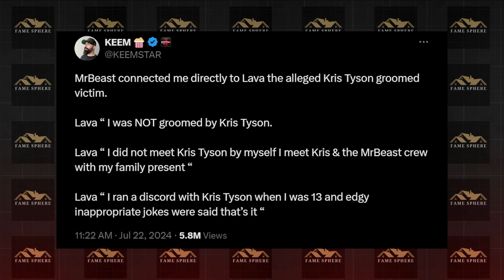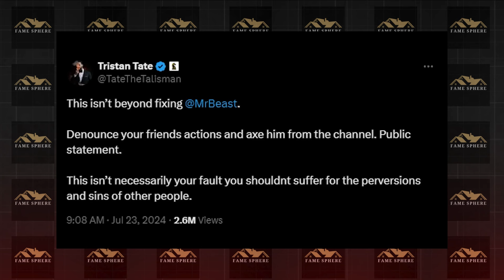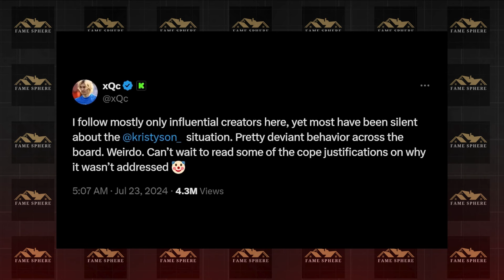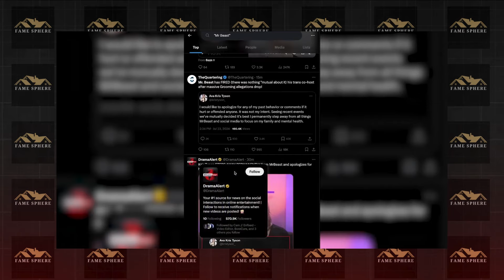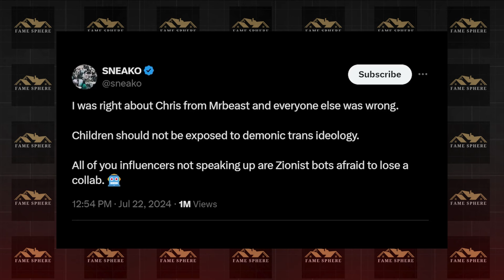5 MINUTES AGO: Mr Beast FINALLY REACTS & LOSES IT Following Kris Tyson's Exposure?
5 MINUTES AGO: Mr Beast FINALLY REACTS & LOSES IT After Kris Tyson EXPOSED?!

Mr Beast FINALLY REACTS & LOSES IT Following Kris Tyson's Exposure

Ava After making some recent claims, Kris Tyson, a longtime part of the MrBeast YouTube staff, officially quit the channel. Beginning on July 21, rumors began to circulate that Tyson had previously spoken inappropriately with someone. Even though the person going by the handle @LavaGS on X has refuted any wrongdoing during their exchanges, further claims accusing Tyson of being cruel to people have surfaced rapidly. Tyson has released a statement in response to these accusations. Tyson expressed regret for previous acts and emphasized that hurting people was never their objective in a brief statement on X. Tyson made no move to dispute or explicitly address the particular charges. Tyson announced at the end of the statement that they were going to stop using MrBeast's YouTube channel and all other social media in order to spend more time with their family. It was stated that both parties agreed to break ways with Mr. Beast.